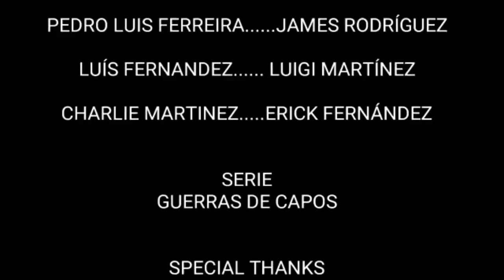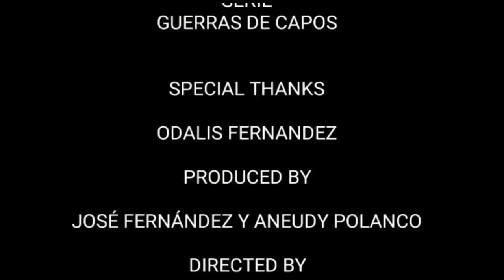Guerras de Capos Capítulo 1 (DEMO)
Guerras de Capos es Un gran Demo de la próxima novela de La Industria Cinematográfica PolancoFilms... Una novela escrita por José Fernandez Y Aneudy Polanco. Dirigida por Anthony Jimenez. Propietarios PolancoFilms. Aneudy Polanco, Jose Fernandez, Franklin Polanco y Anthony Jimenez.